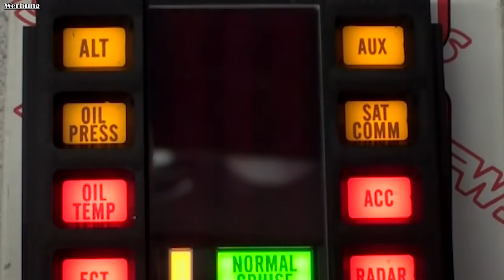Mein Panzer spricht mit mir!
Heute zeigt euch Tank Rider seine Fahrkünste. Ein Mann und sein Panzer zeigen euch heute ihre Fahrkünste. Werdet auch zum Tankraider und gebt bei der Anmeldung den Code "Tanktastic" ein um:

einen T-127 Panzer
7 Tage Premium
500 Gold
1 Garagenslot zu erhalten.